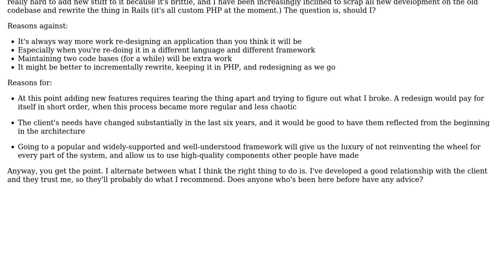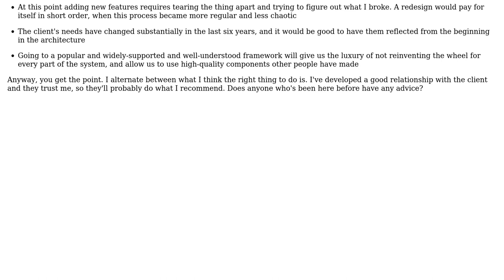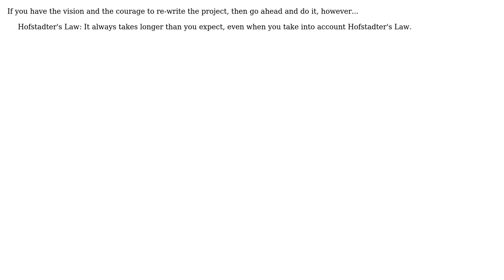Should I re-architect client's web app? (2 Solutions!!)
Should I re-architect client's web app?

With thanks & praise to God, and with thanks to the many people who have made this project possible! | Content (except music & images) licensed under CC BY-SA | Music | Images & others | With thanks to user shanusmagnus user mojuba user Bacon Bits and the Stack Exchange Network Trademarks are property of their respective owners. You are responsible for your own actions.